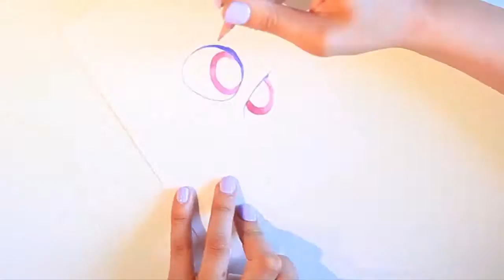Baby Dory Drawing Timelapse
Hello youtube. Kickin off my youtube channel with this cute baby Dory drawing from the new movie 'Finding Dory'. This is my first little time lapse video so I apologize for the moving around so much...bear with me. Hope to make more in the future! Prints are available!! - more info in description

Prints are available in my shop - ennife.bigcartel.com
There is a second Baby Dory drawing too - $15 each or $25 for both with checkout code: "DORY"

This one was a lot of fun. Using Prismacolor Premier colored pencils and Faber Castell Polychromos on Strathmore Bristol Vellum paper.
Shouts out to my pal J for the video help!